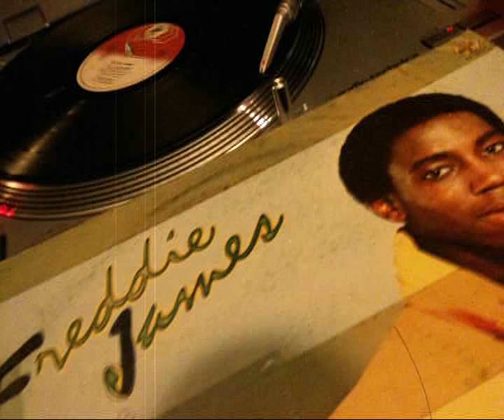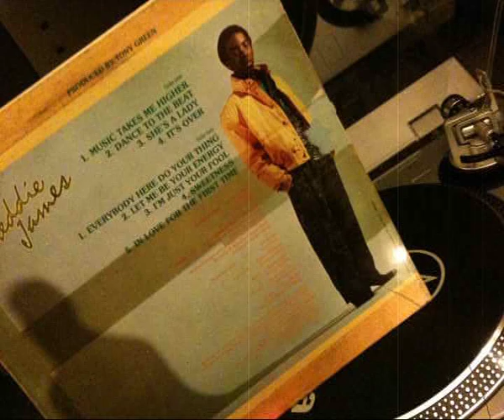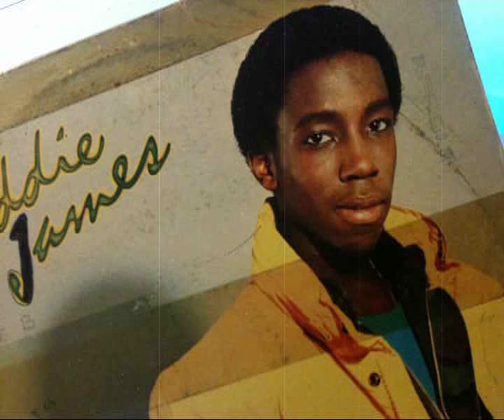Freddie James - She's A Lady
Freddie James ‎– Freddie James
Vinyl - LP - Track: A3
1981

Disco Funk